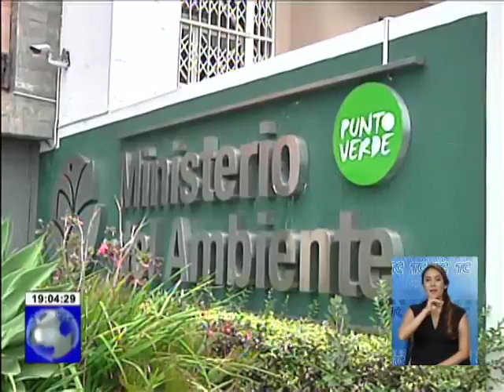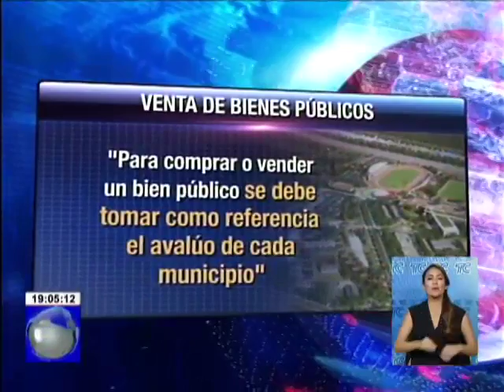Ministerio de Finanzas debitará cobro excesivo al ISFFA por compra de Parque Samanes